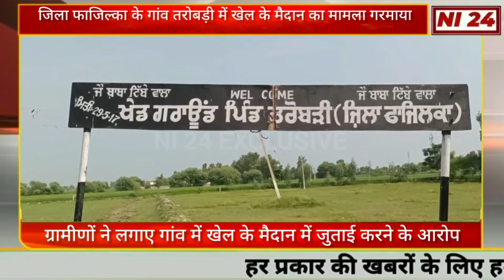Fazilka News:गांव तरोबड़ी के खेल के मैदान का मामला गरमाया